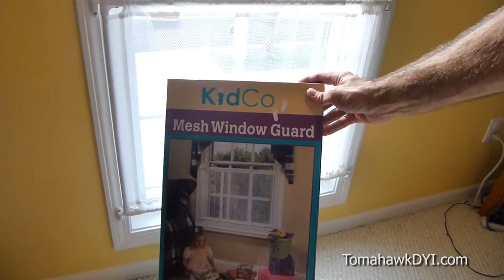Protect Kids from Falling Out Window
This product is easy to install and will help protect kids from falling out upper windows in a home or apartment.
Amazon CANADA